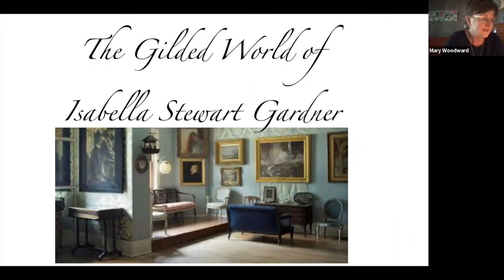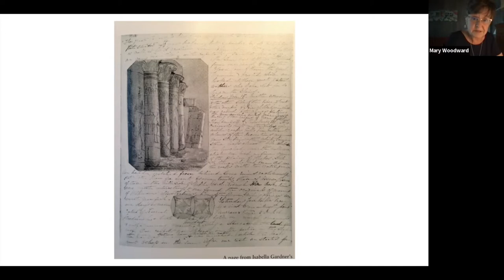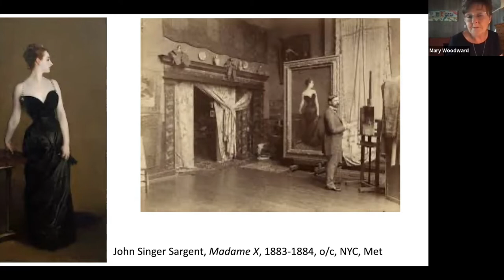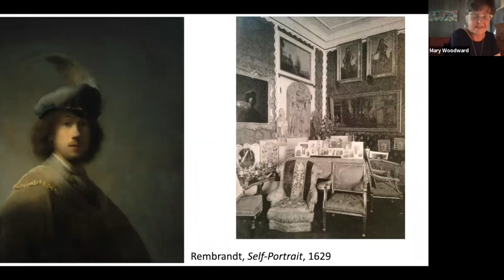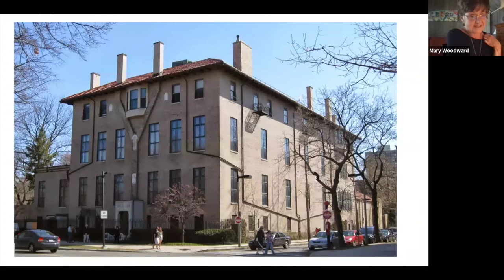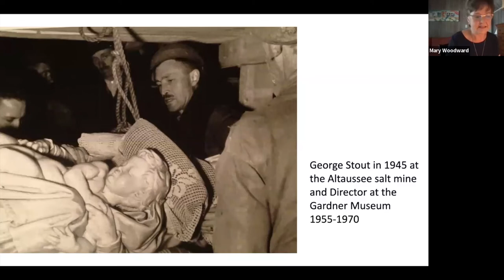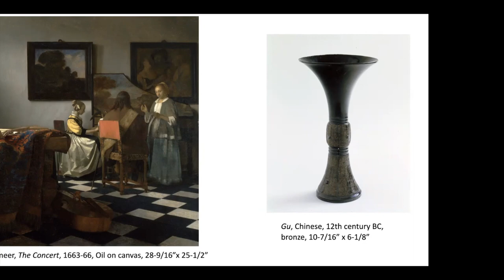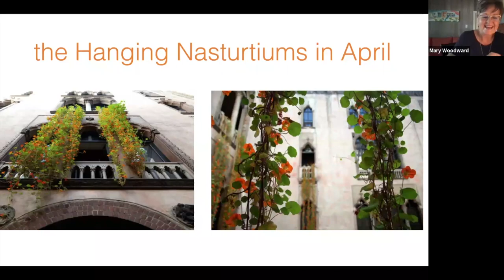The Gilded World of Isabella Stewart Gardner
August 25, 2022 - The life of Boston’s arts patroness typifies the lives of many of the wealthy and cultured Americans who lived during the Gilded Age of American history.  We will explore the details of Isabella Stewart Gardner’s life, friends, travels and collections. She broke all kinds of rules while setting up her museum but perhaps we can understand this when we read her personal motto “It is my pleasure.”  She arranged things the way she wanted with relationships between objects that may at first escape us.  What is left for us is to marvel at the space she created and filled with beautiful things. Led by art historian Mary Woodward, who serves as a guide at several Historic New England properties.

Mary Woodward previously served as Public Programs Coordinator and Educator at the Concord Museum. She has a B.A. in Art History from Furman University and a M.A. in Art History from Emory University. Mary has 40+ years of experience in museums of all shapes and sizes, from the comprehensive collection at the Cleveland Museum of Art to the one-room log cabin birthplace of President James K. Polk.